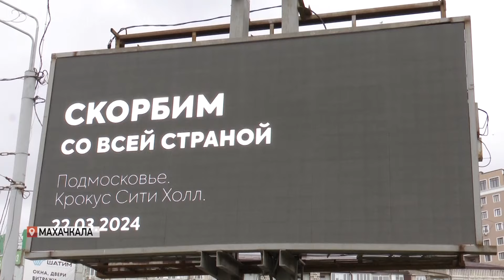Дагестан скорбит вместе с семьями погибших в результате теракта в Подмосковье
Чудовищный теракт в Подмосковье. Скорбит вся страна. Соболезнования и слова поддержки поступают со всего мира. Жители Дагестана скорбят вместе с семьями погибших и выражают свою поддержку. Трагедия, которая отозвалась в сердце каждого. Об этом Наталья Ханбаева.